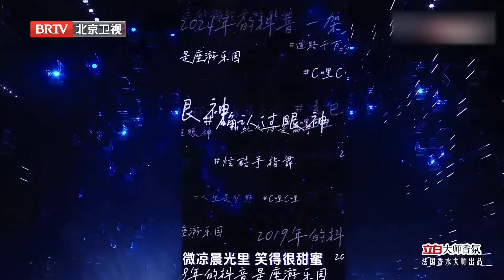周深再现翻唱神话火爆全网！《起风了》经典重现触动人心，不愧是原唱杀手！【奇妙夜live】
奇人异事 国风奇幻舞台，东方美学觉醒，打造充满中国浪漫的奇幻之旅